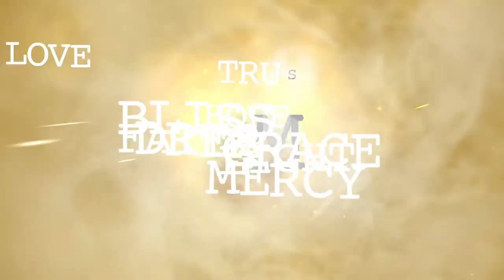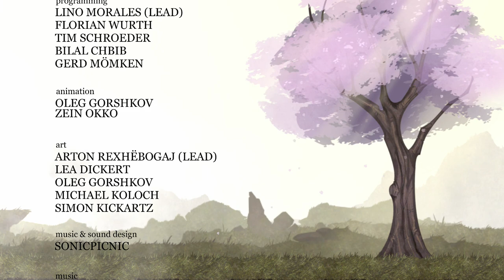Playing Typoman [3/3] (2018-02-25 12:54~)